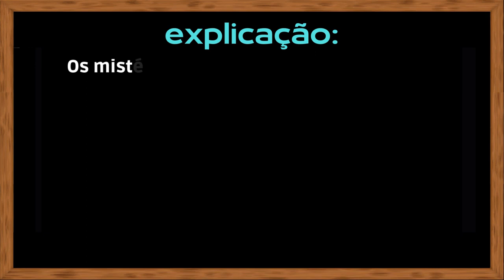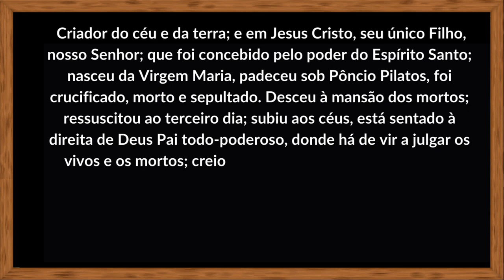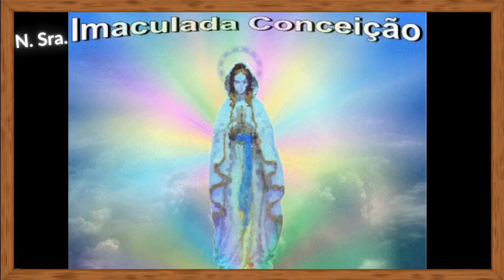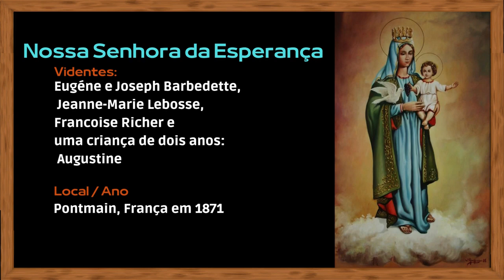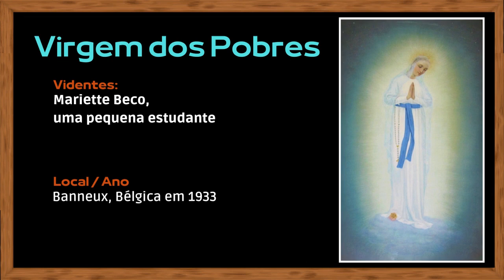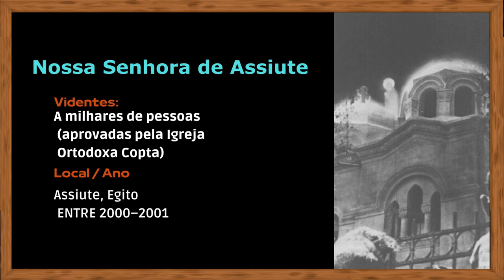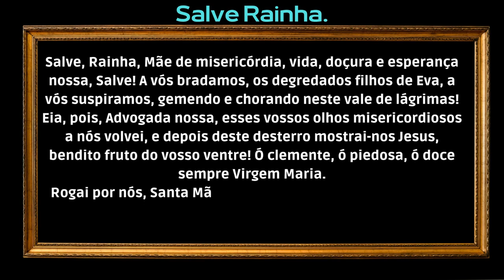Terço Mistério Luminoso primeira dezena com os Mistérios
1º Mistério Luminoso: O Batismo de Nosso Senhor Jesus Cristo. ...
2º Mistério Luminoso: Jesus realiza o milagre em Caná ...
3º Mistério Luminoso: Anunciação do Reino de Deus. ...
4º Mistério Luminoso: A transfiguração do Senhor. ...
5º Mistério Luminoso: A Instituição da Eucaristia.

Acesse o Canal @MensageiroVirtualOnLine, comente seu nome e cidade de residência para as Intenções da Missa seja para você!